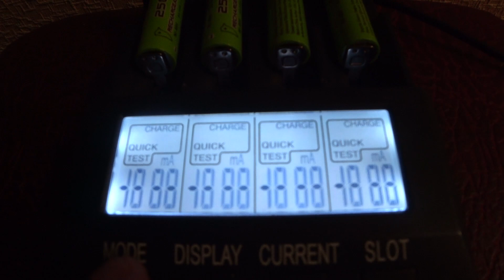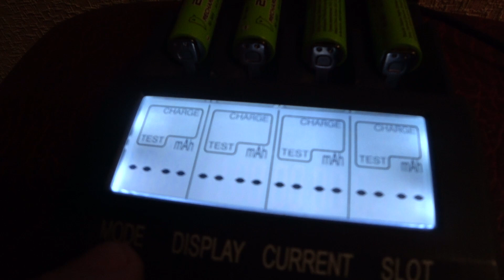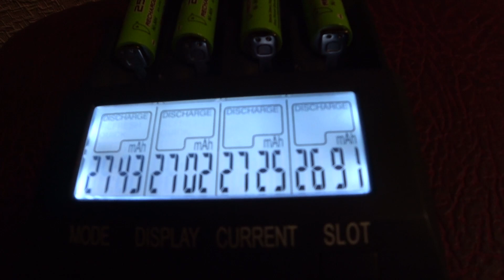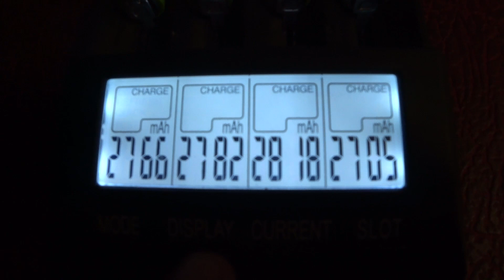🔴 Проверяем новые аккумы Auchan HR6 AA Ni-MH 2500 мач из Ашана 🔴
Купил 4 новых аккума в Ашане. Никогда не покупал еще аккумы в Ашане.

Как оказалось аккумуляторы Auchan HR6 AA Ni-MH 2500 мач из Ашана держат заявленную ёмкость в отличие от многих аккумов с aliexpress. 🔥

👉💜🔔  Ссылка на продавца (на момент выкладывания видео ссылка рабочая и цена $7.33 за 4шт):